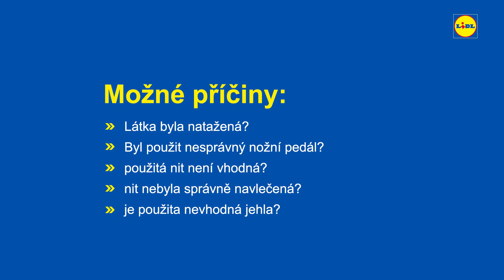SCNM100A1 | Jehla se láme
Před prvním použitím šicího stroje je nezbytné, abyste se plně seznámili s jeho funkcemi a zjistili, jak šicí stroj správně používat.  Video nenahrazuje četbu návodu k použití.

Pro více informací nebo v případě problémů, které nejsou popsány v tomto návodu k obsluze nebo nejsou dostatečně podrobné, kontaktujte naši servisní linku na čísle 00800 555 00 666 (zdarma).